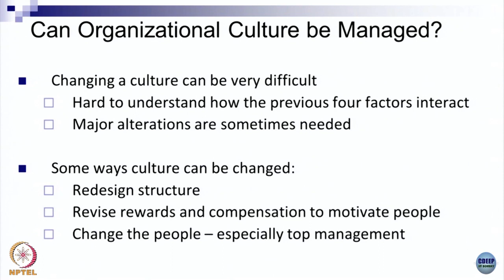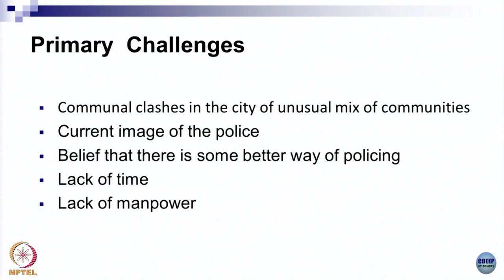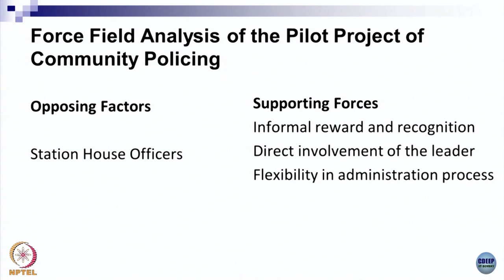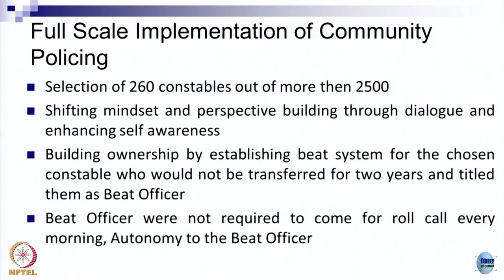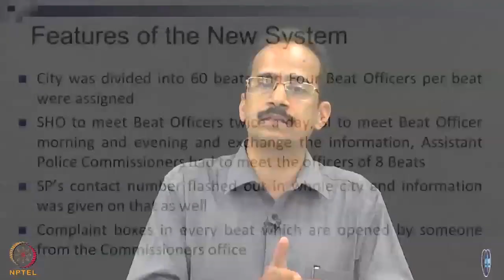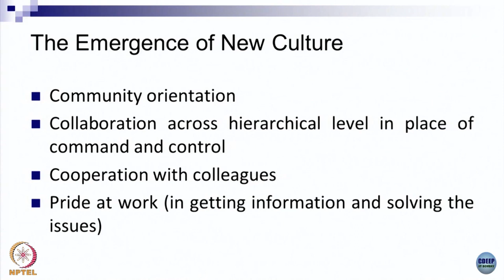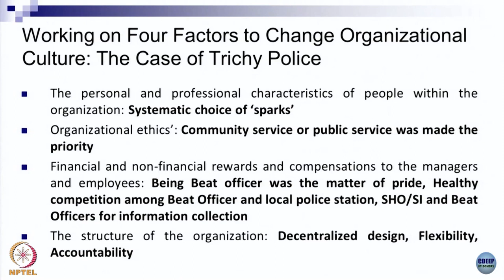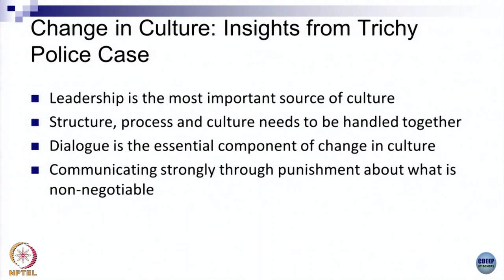Week 5-Lecture 21 : Can Organization Culture be Managed?: A Case Analysis